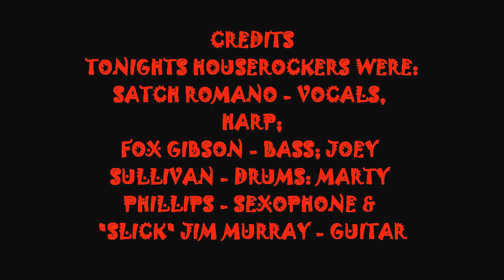SATCH ROMANO AND JOEY SULLIVAN - HELP ME - 11-21-2012 AT PETE'S